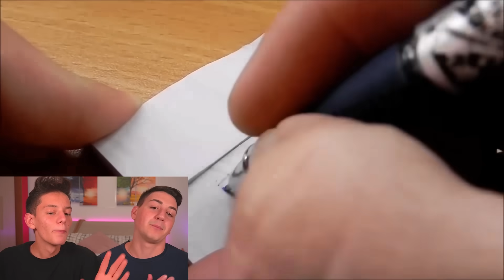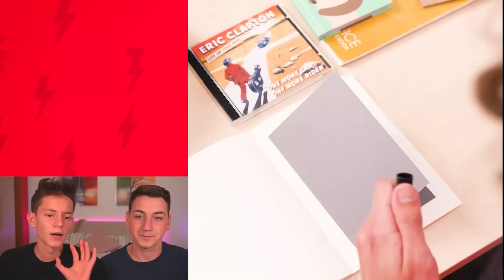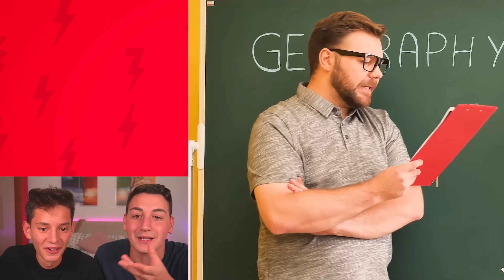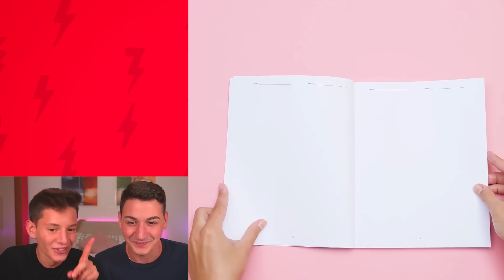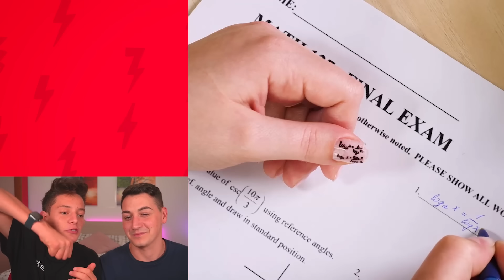TRUCCHI GENIALI E LIFE HACKS che PUOI FARE A SCUOLA! 🤩 Ritorno a Scuola su Cap e Kazu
10 trucchi geniali e life hacks che puoi fare a scuola con i tuoi compagni di classe o ai professori in questo back to school ritorno a scuola 2021!